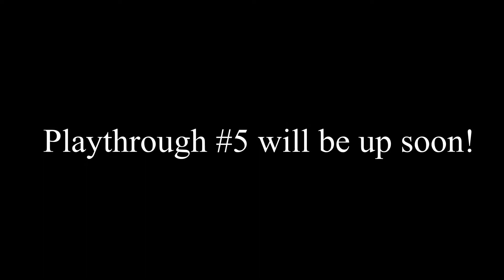A Killing Spree! Tomb Raider Playthrough #4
One by one they all fall...

Follow me for more videos and updates!